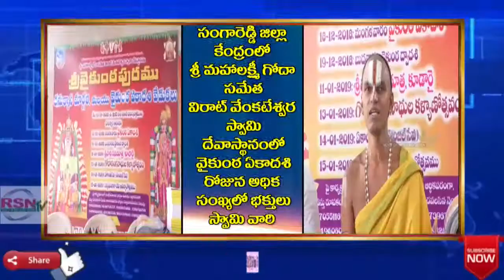సంగారెడ్డి|వైకుంటపురం|వైకుంట ఏకాదశి సందర్బంగా ప్రత్యేక ఏర్పాట్లు చేసిన ఆలయ ట్రస్ట్ || RSNTVTelangana